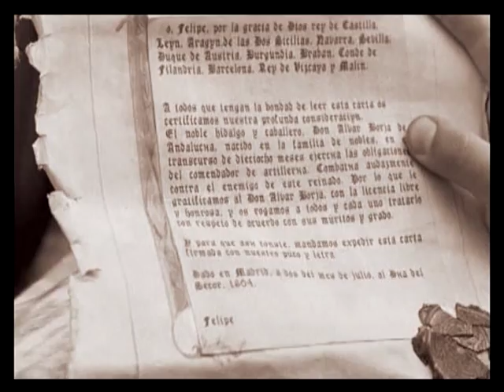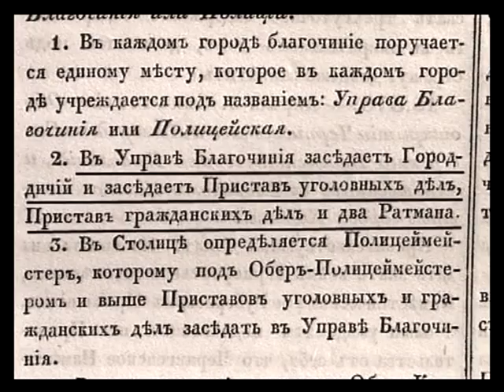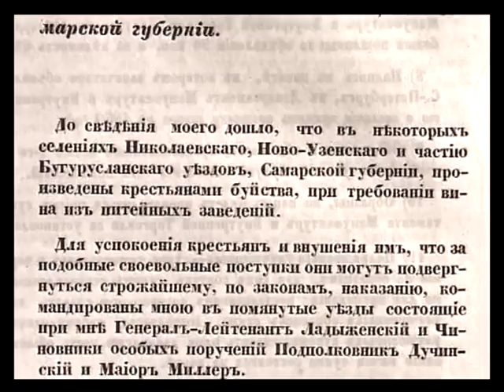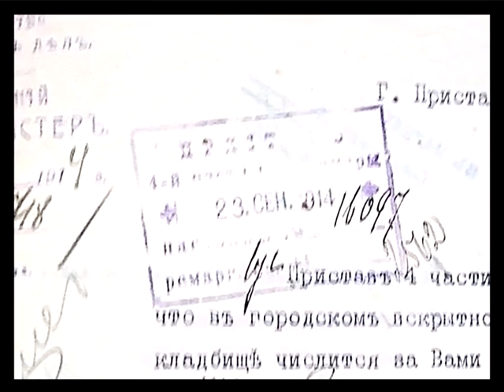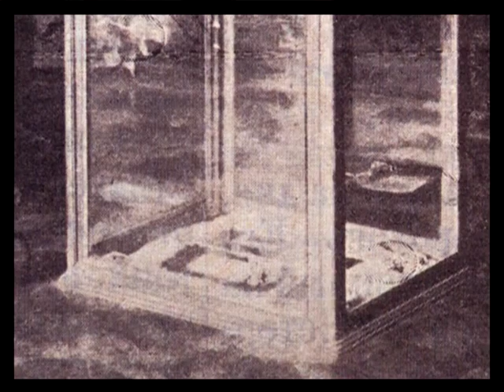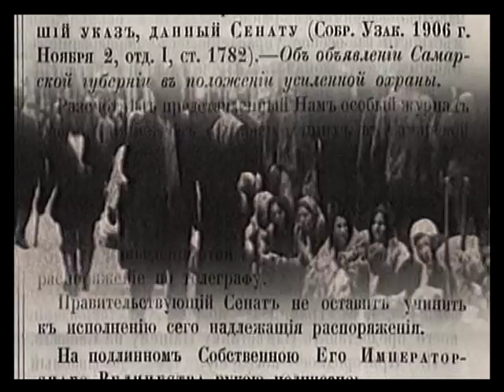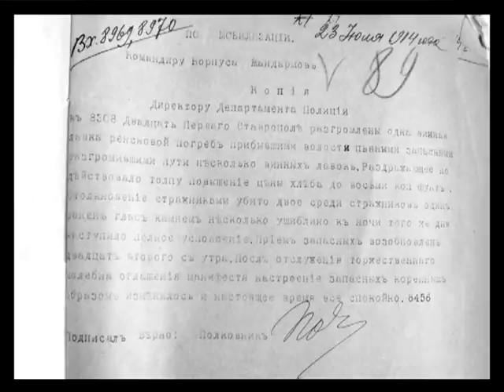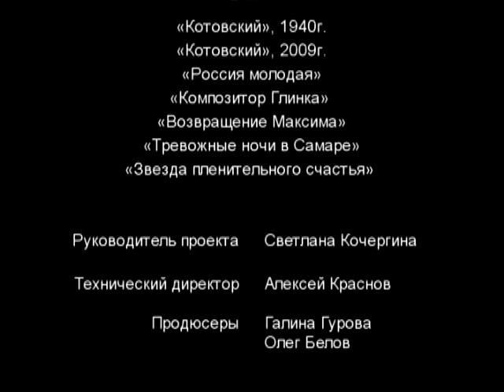Страницы истории. Из истории самарской полиции.